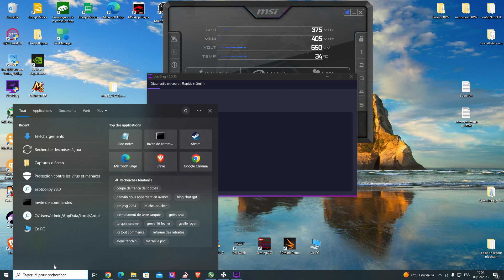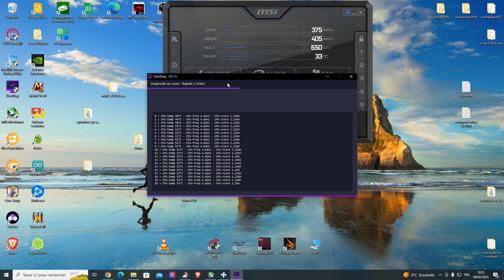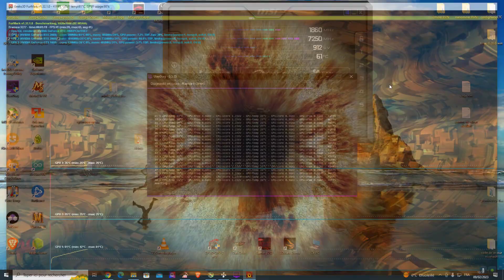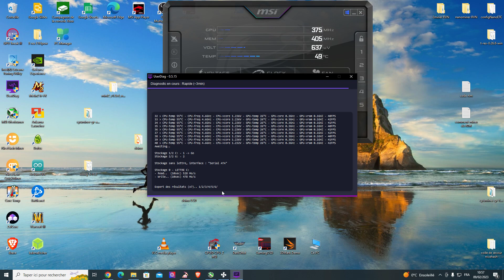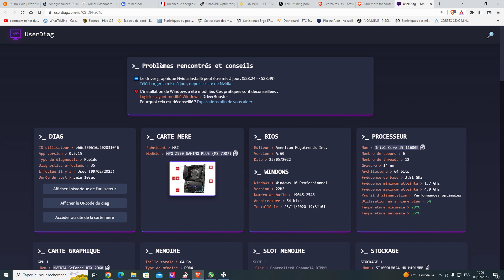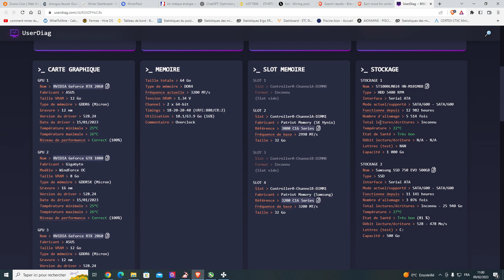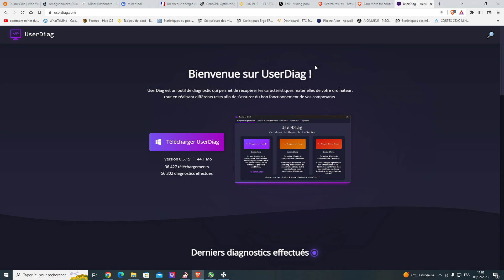Comment mettre à jour facilement mon pc ( UserDiag )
Comment mettre a jours facilement mon logiciel et pilote pour ma carte graphique en 2023 ^^

UserDiag et un logiciel vraiment pratique qui fonctionne super bien en étant gratuit en plus il et mie a jours souvent 😉